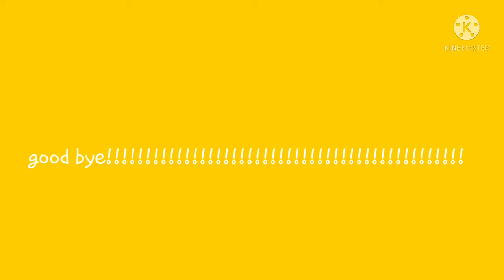NOT AGAIN FAST WAVE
bcuobfsh8nggvsfu9ng